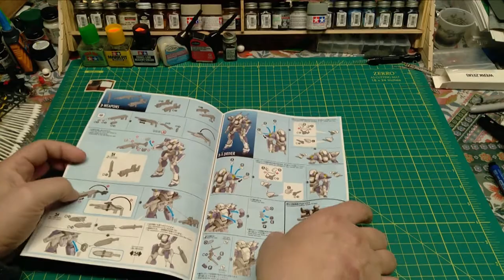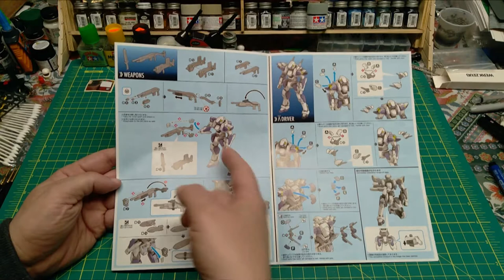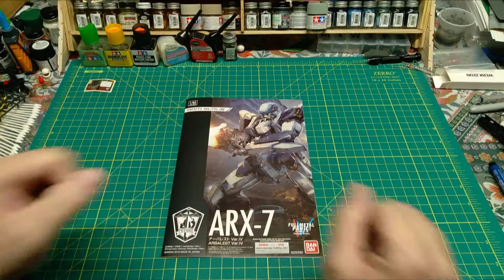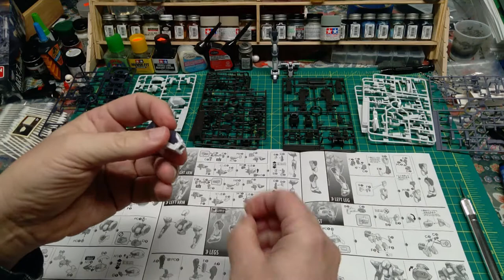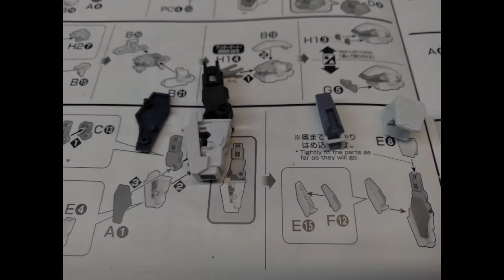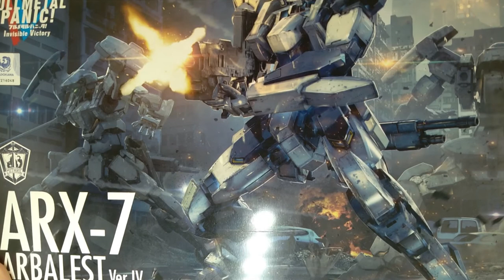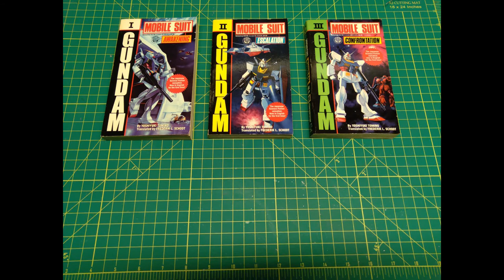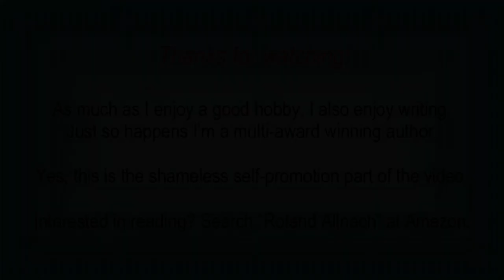Practical Plastic Ep10 Bandai ARX 7 Arbalest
The supply list for the Bandai Arbalest ARX-7 is rather short. As you'll see in the build video one of the perks of this genre of the hobby is that you can get a nice build with minimal painting - or without any painting at all. This makes these kits a great alternative for winter building when, if like me, you rely on an unheated space for your spray painting. Of course, as with any model, you can go as far as your imagination and creativity will take you and employ an extensive painting and/or weathering regimen.

00:00 Start
00:15 First, let's talk about Gundam Kits
11:15 What's in the Box
20:53 A look at the instructions
25:14 Organization and Initial Impression
29:50 Let's build a Gundam!
33:22 Final Build Reveal
44:05 Gundam Fiction

With that said, here's a my (rather minimal) supply list for the build:

Kit: Bandai Gundam ARX-7 Arbalest ver.IV, 1/60 scale, kit#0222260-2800

Bottle Paints:
Testors Flat Yellow
Testors Gloss Red

Additional:
Gundam Marker (Black)

No glue necessary, as this a push-together kit.